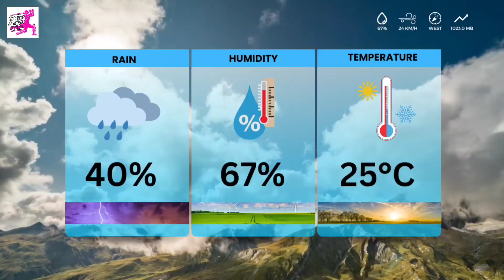CPL 2024 | Barbuda Falcons vs St Kitts and Nevis Patriots, 1st Match prediction | Who will win?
Caribbean Premier League 2024 | Antigua and Barbuda Falcons vs St Kitts and Nevis Patriots, 1st Match prediction | Who will win?
ABF vs STKNP Match Prediction

🔥 Relive the epic moments from the thrilling ntigua and Barbuda Falcons vs St Kitts and Nevis Patriots, 1st Match Predictions | Who will win? TABF vs STKNP Match Prediction 🌍🏏 Who emerged victorious in this nail-biting clash? Watch now to find out!

Match prediction
Who will win
cpl 2024
ABF vs STKNP
STKNP vs ABF match prediction
STKNP vs ABF
T20 League
T20 League 2024
T20 Match
T20 Cricket
pitch report
match prediction
cricket prediction